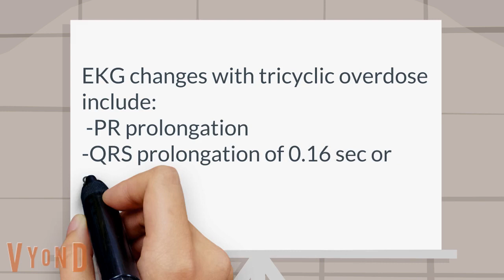What are EKG changes seen with tricyclic overdose?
Cardiology: Pharmacology: What are two typical EKG findings in patient with tricyclic overdose? medical video lectures, medical questions and answers, medical problems and solutions, medical treatment information, medical problems in the world, medical problem list, medical student interview questions and answers ,medical student blog, medical information videos, online medical courses video series, medical symptoms and signs, medical lecture series, medical lecture videos for students, medical lecture videos, doctor vlog | Medical Tube Video | Education |™Flash-Med